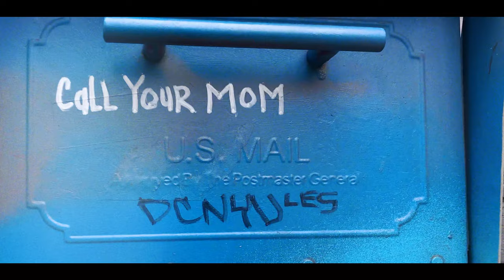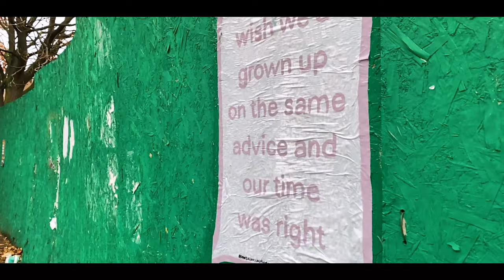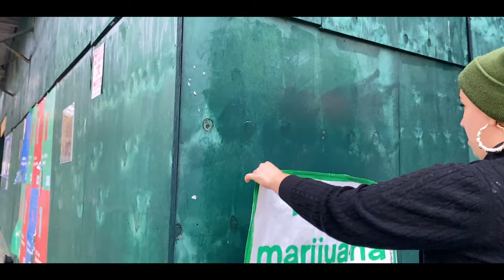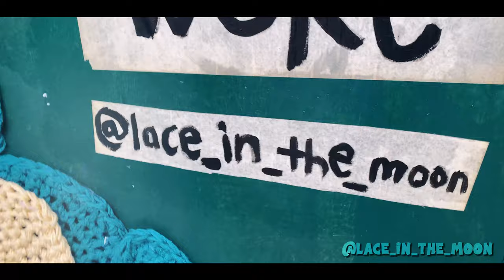Philly Street Artists Meet NYC: Nicole Nikolich and Symone Salib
Two Philadelphia street artists, Nicole Nikolich (@lace_in_the_moon) and Symone Salib (@symonesalibstudios), take an impromptu road trip around the New York City borough's installing originally created pieces. The two artists install wheat paste and crochet works throughout the streets of NYC. Video shot and edited by Hanna Graves (@hgravy).